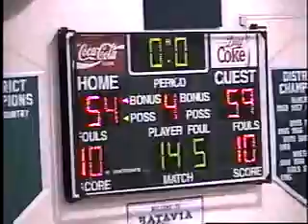V7715 Oh Batavia unk Clinton Massie unk 2002 bb 07